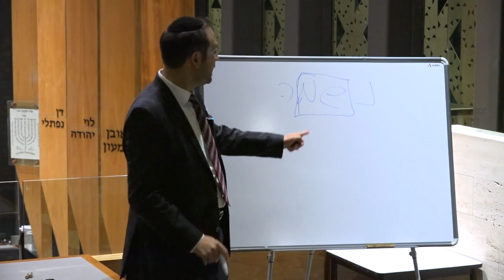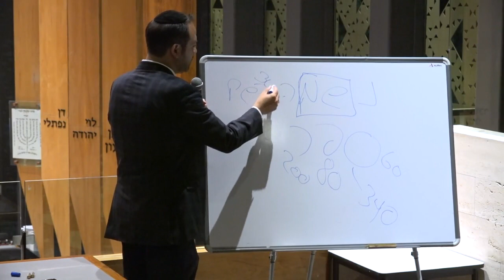Rabino Raúl Askenazi - ¿Porque el primer hombre fue llamado Adam?